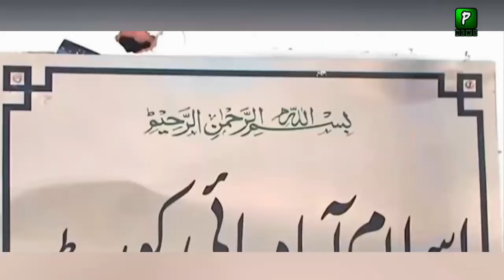Pakistan Latest Update Today Part 15 12 April 2024 | Pakilinks News